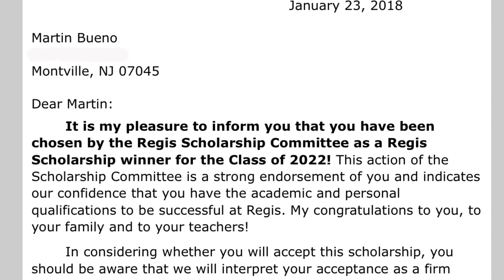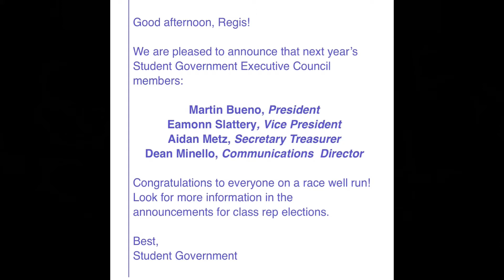Martin's High School Years